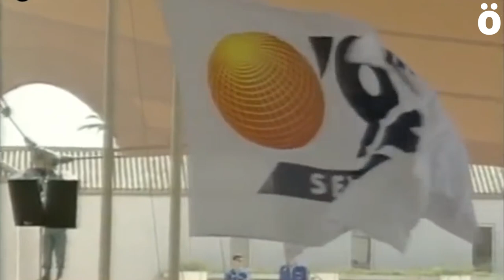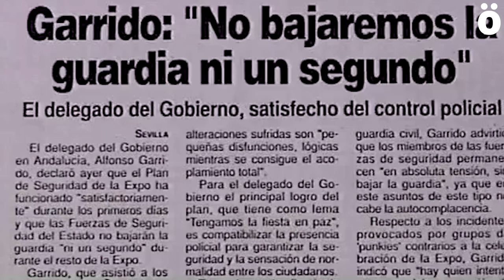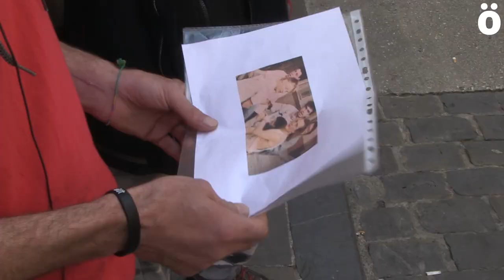25 años de la "ExpoRepresión" de 1992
En 1992 el Estado Español empezó una campaña de imagen con el fin de homologar la "joven democracia española" ante el resto de las conocidas como democracias occidentales. La expo 92 en Sevilla, las  olimpiadas en Barcelona, y Madrid  Capital Cultural formaron parte de esta campaña con grandes inversiones en infraestructuras mientras desde el gobierno español; en manos del PSOE se recortaban derechos fundamentales como la nueva Ley de Huelga o la famosa Ley Corcuera.